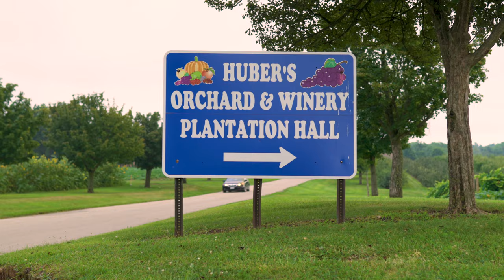Natalie & Jordan Engagement Session Highlight Reel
Shutter Photo & Film presents Natalie and Jordan's engagement session highlight reel. I took a trip out to Huber's Orchard and Winery in Borden, Indiana to pick sunflowers with Natalie and Jordan while celebrating their engagement with a photo session.

"Wherever You Are (Feat. Jessie Villa)"
Written By: Adrian Dominic Walther
Performed By: Adrian Walther